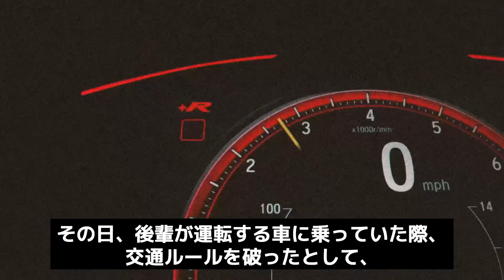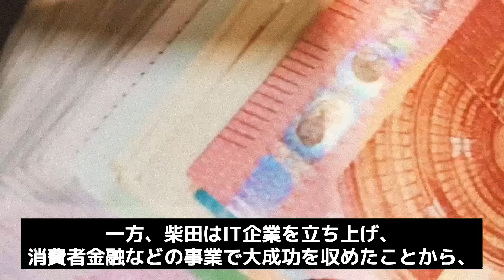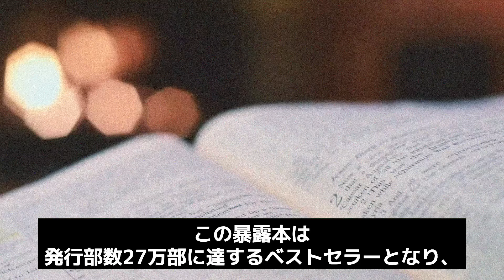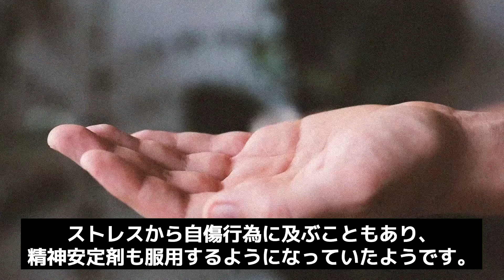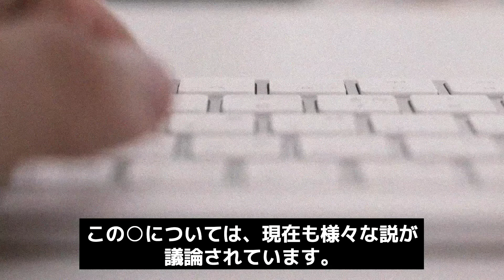関東連合の元幹部が暴露本を出す→数年後○体で発見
VOICEVOX:青山龍星
VOICEVOX Nemo